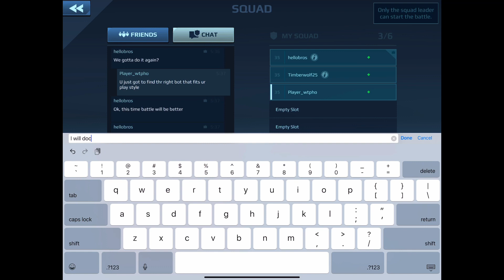Robot Warfare Friends. Hellobro/Timberwolf this one’s for u guys 👍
Following friends around.